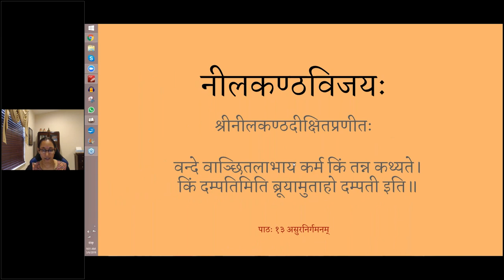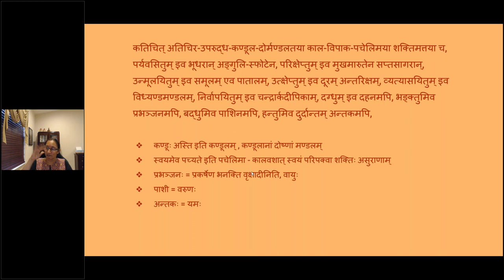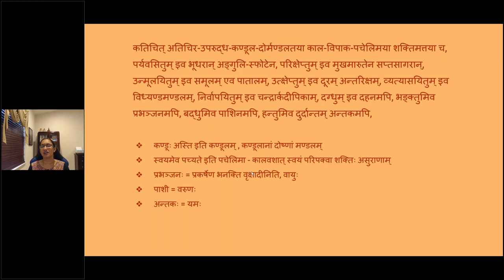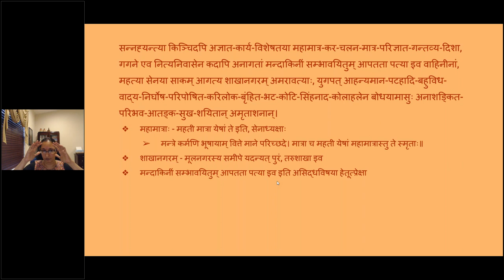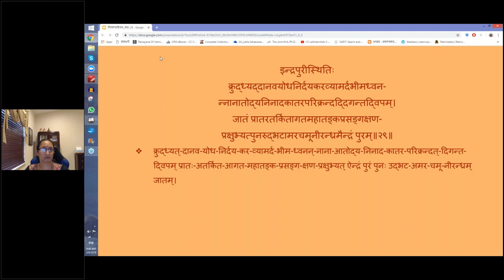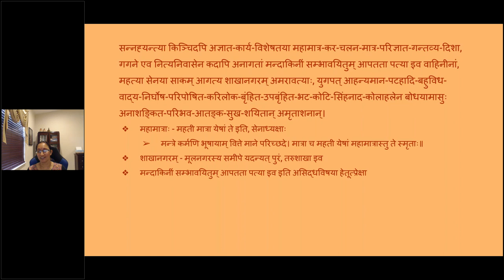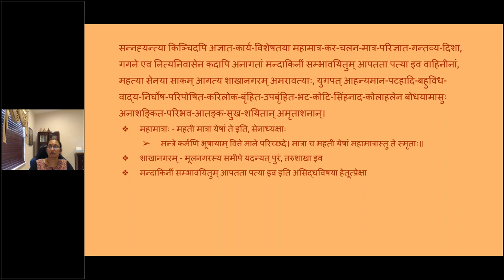नीलकण्ठविजयचम्पूः - Asvasa 1 - Lesson 13 (English lecture)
पाठः १३ असुरनिर्गमनम्